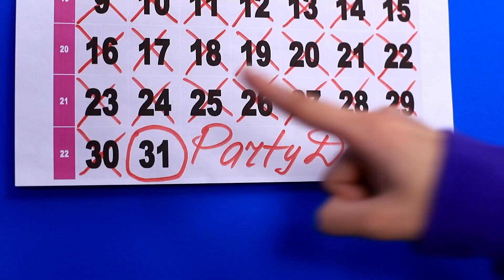Mieszkanie w Kartonie Przez 24 Godziny/ Impreza na Podwórku!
Potrzebujesz nowego pomysłu na imprezę? A może tekturowa chatka w ogródku?